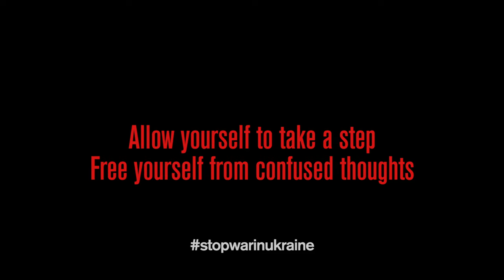SAY YES TO LIFE. Story 2 "Look"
В Україні стартував соціальний проект “Скажи життю ТАК/Say yes to life”.
Його місія - творчим шляхом сповістити світ про насильство, яке коїться в Україні, знущання над людьми, в тому числі маленькими дітьми, про недотримання конвенції щодо полонених військових і цивільних.
А також акцентувати на необхідності пошуку правильних форм психологічної підтримки людей, травмованих війною.

Автором ідеї є Ольга Семьошкіна, головний балетмейстер театру ім. Івана Франко, Заслужений діяч мистецтв, яка окрім театральної діяльності вже понад 20 років співпрацює з артистами по зйомках відеокліпів та постановках концертних шоу і телепроектів. У її творчому здобутку - робота над відеокліпами Віталія Козловського, ВІА ГРА, Loboda, Гайтани, Наталії Могилевської, Злати Огнєвіч, Тіни Кароль, концерти Ассії Ахат, Соні Кей, Влада Дарвіна, Альоші, а також телешоу “Танці з зірками”, “Танцюють всі”, “Співай якщо зможеш”, “Хто зверху”, “Діти проти зірок”, “Шалена зірка”, “Фабрика зірок 2”, соціальний проект “Від пацанки до панянки”  та багато інших.

 Ольга Семьошкіна: ”З самого початку війни ми залишалися в Києві, допомагаючи цивільним і військовим. Стали свідками багатьох звірств, які окупанти чинили на нашій землі. Викладали це в соцмережі, щоб привернути увагу світу до того, що роблять з нашою країною. Але шокуючі кадри одразу ж блокувалися.  Тому, щоб донести світу правду про те, що відбувається, була обрана, саме така, непряма форма подачі. При якій крик, біль і відчай передані через образи, пластику, рухи тіла, емоції та музичні акценти”.

Це триптих, кожна історія якого покладена на музику відомого композитора Макса Ріхтера та у  художній формі передає ті життєві випробування, через які проходять люди у воюючій країні та пошук особистого для кожного виходу з обставин.

Проект також відкритий до співпраці з психологами/волонтерами, які готові об’єднатися задля підтримки людей, що постраждали від насильства в Україні. А також до співпраці з творчими людьми, які бажають долучитися до створення нових робіт в рамках проекту.
Creator: Olga Semyoshkina @semeshkina_aglo
Music: Max Richter  @maxrichtermusic, MUTE SONG LIMITED & MAX RICHTER/Simon Ballard
Film editor: Oleg Borshevskiy @olegborshevsky
DOP: Dmitriy Yurikov @yurikov_dop
Photo/drone: Oleksandr Kryshtal @alex_krishtal_ft
Photo: Oleg Borshevskiy
Management: Yulia Bakumenko @yuliabakumenko
Sound design: Oleksiy Petrozhitskiy
MUA: Olena Chaika @chaika801
Postproduction: Yan Shevchenko @yan_prod
VFX: Roma FX @romafx
Style: Alina Velichko
Assistant, художник: Darina Stepankova @dahinski
Actors: Dariana Dontsova @darianadontsova, Renat Settarov @renatsettarov, Olga Semyoshkina, Alisa Kirilenko, Anastasia Sergeeva @_anastasiia_sergeeva
Lightning: Anna Vakhovskaya @vakhovskayaanna
Camera, Focus puller: Bogdan Zhdanov @artzhdanov_bo
Rental:We did it production
Catering: Oleksandr Stepanov, Amigos, Docker G pub

Special thanks for supporting the idea:
Vitaliy Kozlovskiy, Irina Batko-Stupka, Taras Tkachenko, Aleksandra Malinovskaya
Роман Васильович
військова частина А 7376
Підполковник Одеса
Підполковник Юшко
Театр ім. Івана Франка
Захаревич Михайло Васильович
Nikolai Diachenko, Tatiana and Yuriy Pliska, Alexander Ivanovich Pliska
Marina Trifonova

До співпраці вже долучились психологи:
Центр НЛП та психологічної допомоги alter-systems.com
Irina Romaniy @Irinar0710
Катерина Петрова